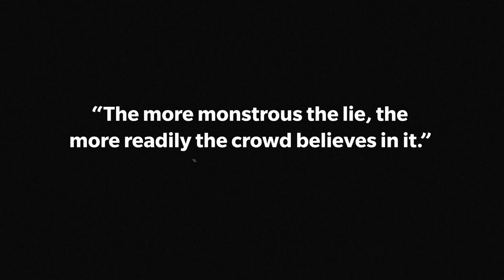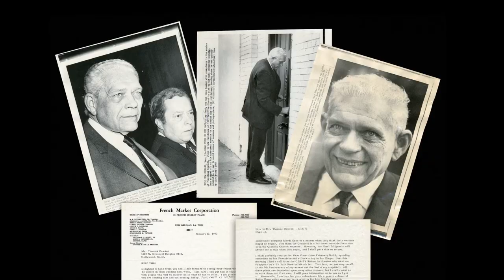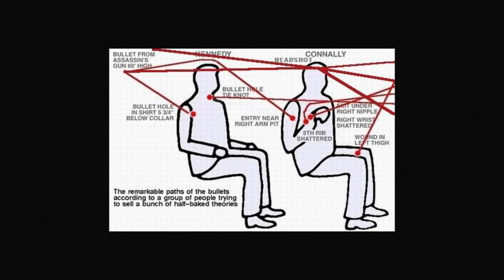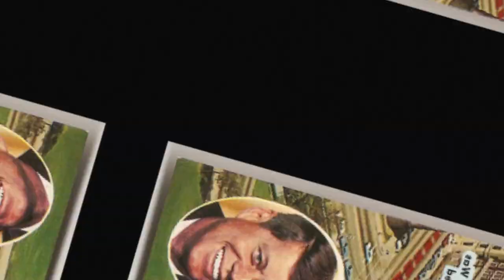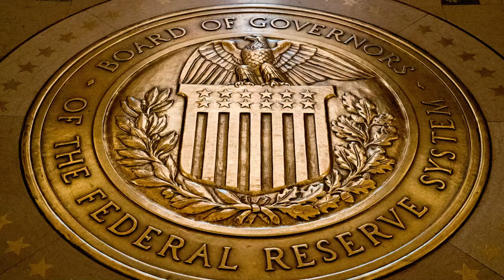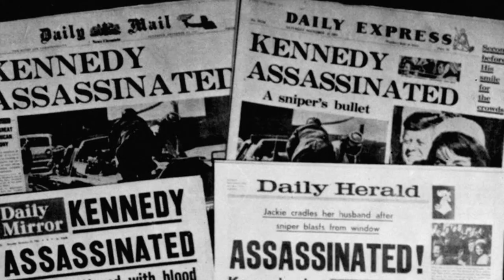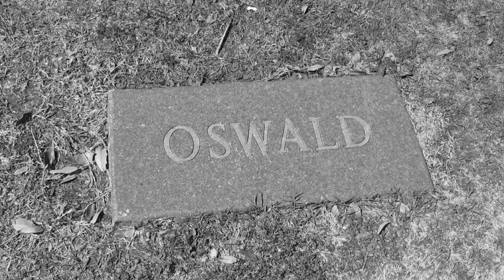The role of the CIA in the assassination of John F. Kennedy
Welcome to Ex Libris! The role of the CIA in the assassination of John F. Kennedy!

Who really killed Kennedy - a lone lunatic, or was it a coup d'état involving U.S. intelligence agencies?